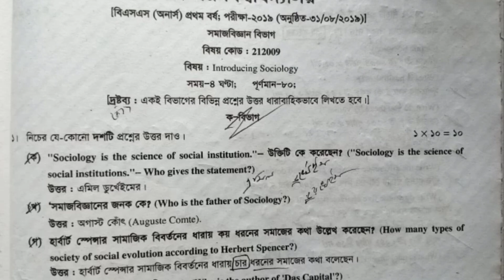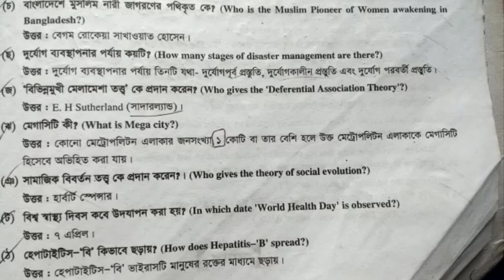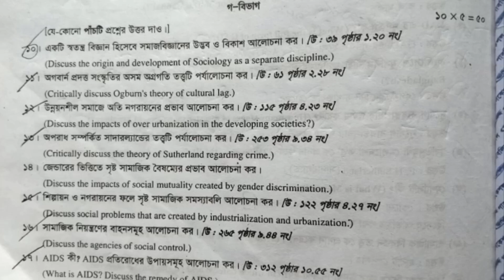অনার্স ১ম বর্ষ সমাজ বিজ্ঞান সাজেশন ২০২২!! অনার্স ১ম বর্ষ সাজেশন ২০২২ !! সমাজ বিজ্ঞান সাজেশন 2022 !!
honours first year exam suggestion,
social science 2022,
honours 1st year exam suggestion,
honours suggestion 2022,
honours 1st year,
সামাজিক সমস্যা সাজেশন ২০২১,
সমাজ বিজ্ঞান সাজেশন 2022,
অনার্স ১ম বর্ষ সাজেশন ২০২২,
অনার্স ১ম বর্ষ সমাজ বিজ্ঞান সাজেশন ২০২২,
অনার্স ১ম বর্ষ সমাজিক সমস্যা সাজেশন ২০২১,
honours 1st year sociology suggestion 2022,
sociology suggestion 2022,
honours 1st social problem suggestion 2022,